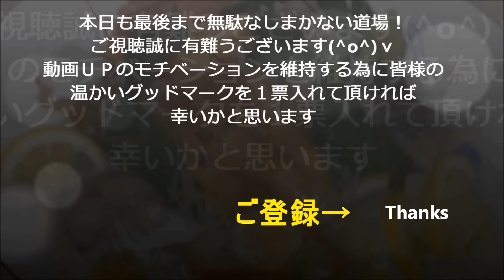NEW 【ツナカレー焼飯】作り方★この塩加減とカレー粉の量覚えておけば大体美味しく作れるから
※ツナ缶と赤缶を使ったシンプルだけど美味しい焼き飯の作り方です
★サブチャンネル【散歩晩酌道場】